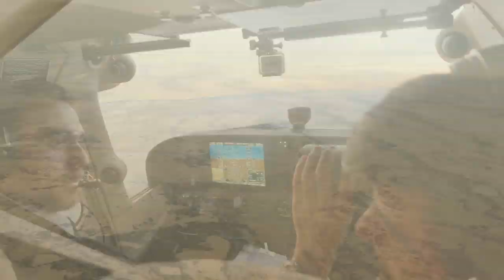España de noche a vista de pájaro: EL vuelo nocturno del Fly&Fun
Vuelo realizado Madrid-Santiago-Vitoria-Madrid el 30 de enero de 2013. En el que el investigador A. Sánchez de Miguel tomo varias fotos nocturnas para su investigación en Contaminación lumínica.